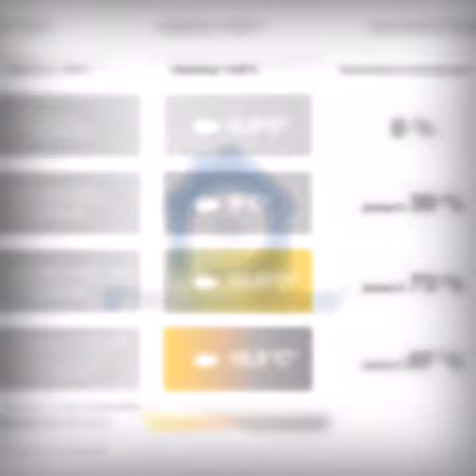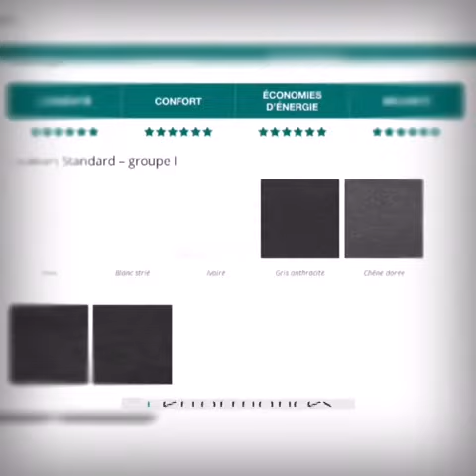+33 (0)9 72 60 82 67 Menuiseries PVC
profilés PVC à 5 chambres
– largeur des profilés en PVC: 70 mm (profondeur de montage )
– épaisseur des parois externes des profilés en PVC ≥ 2,8 mm (Classe A)
– le profil de Classe S, certifié pour l’utilisation, même dans des conditions climatiques extrêmes dans les zones à climat rigoureux
– design moderne (arrondi)
– renfort en acier galvanisé: 1,5 mm – 3 mm
– nettoyage facile
– étanchéité élevée de la fenêtre au vent, à la pluie et à la poussière
– la solution la plus flexible du point de vue des options disponibles